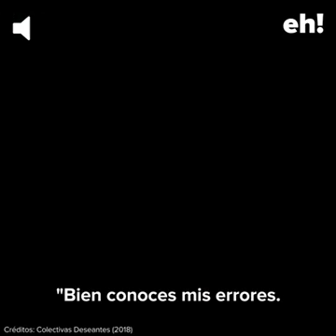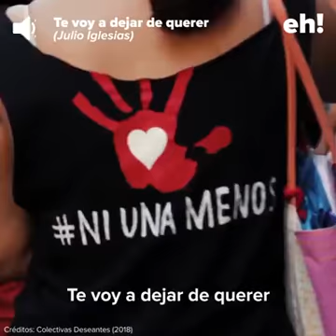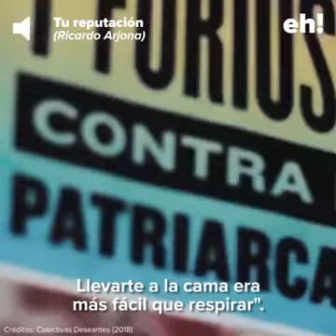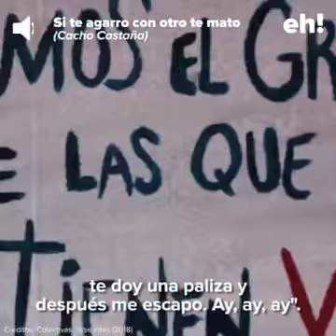Música con letra machista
Material para trabajar ESI - estereotipos y patriarcado-